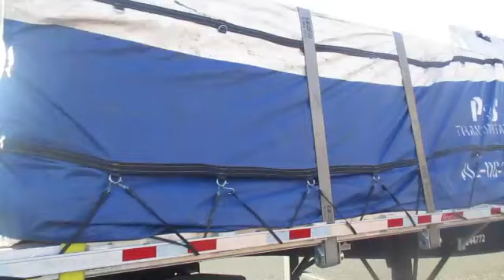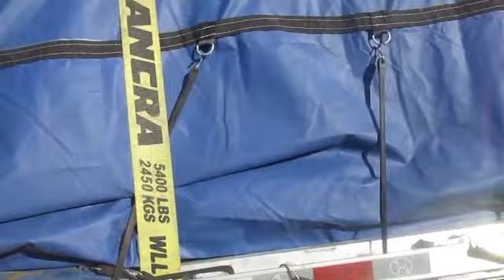Heavy lumber Load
Heavy lumber Load driven by P&S Transportation driver Patrick Wilson
Load weight was 79,080.